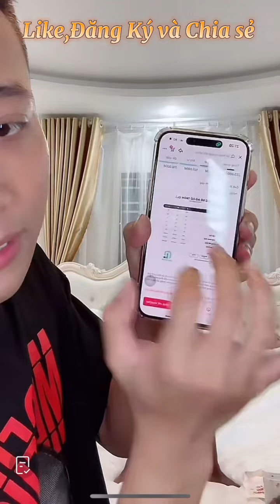QuangLinh Miêu Tả Chân Thực Bức Ảnh Của Lôi Con Trên Áo?Chủ Tịch Không Biết Sử Dụng Đài Cổ??